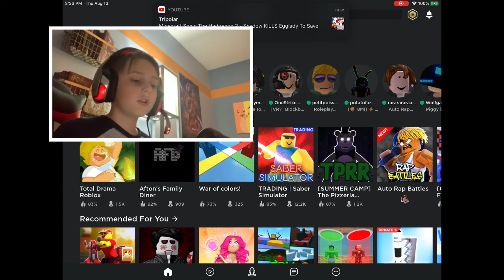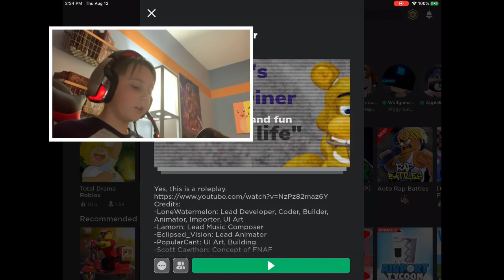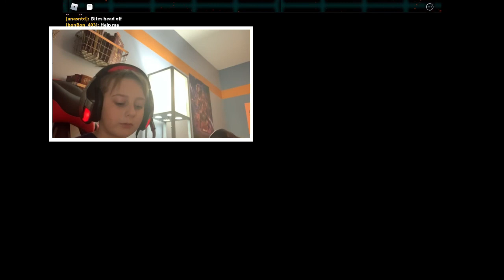Roblox Afton’s Family Diner! (FACECAM)